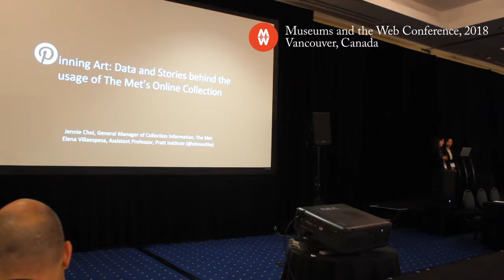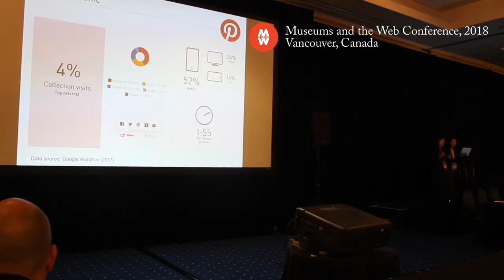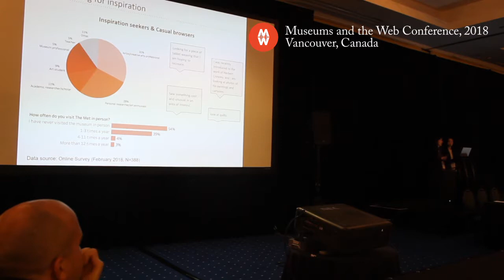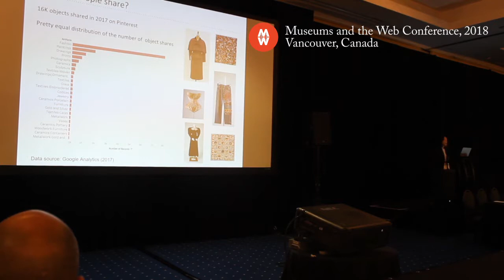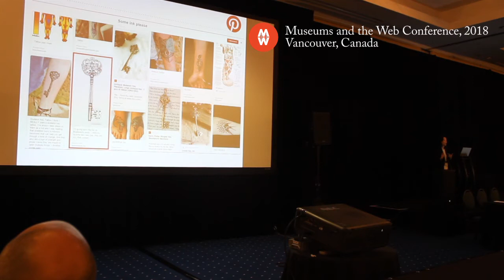MW18 Lightning Talk: Pinning Art: Data And Stories Behind The Usage Of The Met’s Online Collection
Lightning Talk: Elena Villaespesa, Pratt Institute, United States, Jennie Choi, The Metropolitan Museum of Art, USA

While the majority of The Met’s Online Collection users come from organic search, a significant volume of traffic comes from Pinterest. These users are normally in a discovery mode, and are looking for something that sparks an idea, stimulates their creativity, or provides a rich visual experience. In many cases they clicked on a pin link and came upon The Met’s Online Collection, they do not come to the website with a specific purpose, so their visit is unfocused and freer.

Web analytics data shows how their behavior is different to other traffic sources and digging into the specific pins we can see how this site brings visits to objects that are not in the highlights of each curatorial department. Thousands of pins have been saved by users in the more diverse and sometimes unexpected boards.

From crochet to tattoos, watches or color boards, Pinterest users come to the Collection and find something special that matches their professional or personal interests. This lightning talk will present data about the characteristics of Pinterest users including some fascinating stories about how people use the Collection artworks. Moreover, we will discuss how these platforms can bring new audiences and the challenges to provide an inspiring experience that will keep them discovering more art on the website.